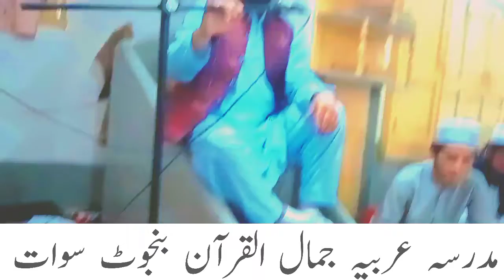نظم مبارک بسلسلہ ختم القرآن تراویح جامع مسجد اقصیٰ بنجوٹ